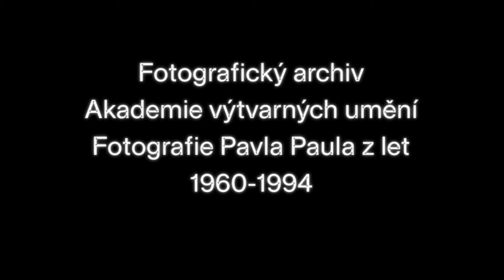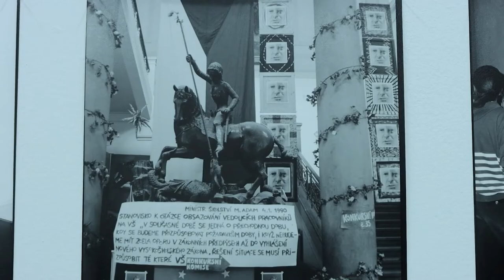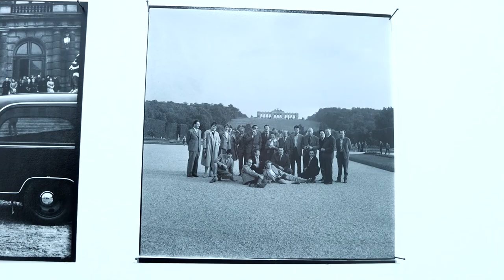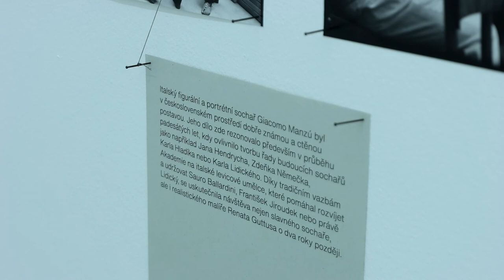Pavel Paul v POP-UP Galerii AVU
Fotografický archiv Akademie výtvarných umění Fotografie Pavla Paula z let 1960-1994, 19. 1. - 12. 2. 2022.
Fotograf Pavel Paul (1936) byl zaměstnán na Akademii výtvarných umění mezi lety 1959–2000. Během svého čtyřicetiletého působení na škole vytvořil několik desítek tisíc snímků. Podařilo se mu zdokumentovat oficiální i neformální momenty stejně jako historické i každodenní události Akademie. Celý archiv byl dlouhá léta považován za zničený. Od momentu jeho nalezení v roce 2019 bylo zrestaurováno, zdigitalizováno a identifikováno více jak 12 000 negativů. Prostřednictvím malého zlomku fotografií, které nebyly dosud nikde publikovány ani prezentovány, se bude výstava snažit lineárně odvyprávět příběh nejstarší umělecké školy u nás.